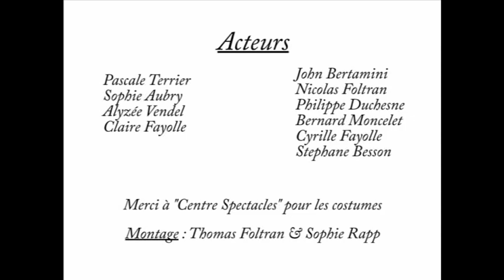Bande Annonce Concert de printemps 2018 Harmonie de Vic le Comte